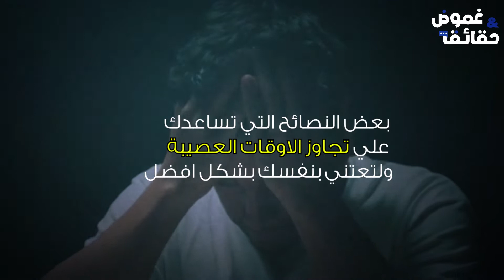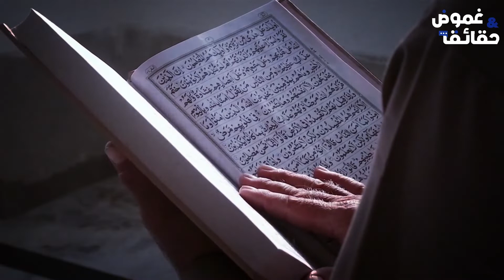7 نصائح تساعدك علي تجاوز الأوقات العصيبة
أنت جيد و لديك ما يكفي و تفعل ما يجب ان تفعله  لذلك خذ نفسا عميقا و استرخ و عش تماما في اللحظة الحالية
يشعر اغلب سكان العالم حاليا بالارهاق النفسي و التوتر  و هذا هو رد الفعل الطبيعي بسبب الظروف الاقتصادية التي يمر بها العالم في الوقت  الراهن و هذا ما يجب ان تكون متاكدا منه و ذلك يعني ضرورة اعتنائك بصحتك النفسية و العقلية حتي لا تفقد السيطرة علي حياتك
تابعنا  لنهاية الحلقة لتتعرف اكثر علي بعض النصائح التي تساعدك علي تجاوز الاوقات العصيبة
ولتعتني بنفسك بشكل افضل

التحلي بالأمل
الاهتمام بالنفس
 تقبل الاخطاء
التخلص من الصداقات السامة
البحث عن هوايات
عبر عما يقلقك
استجب بحكمة للظروف
و في ختام حلقتنا ننصح باتباع هذه النصائح  السبع  و تطبيقها و ستبدأ يوما مفعما بالسلام و ستصبح عقلانيا اكثر و محبا اكثر و ستتمكن من التركيز علي ما يهمك فعلا و ستتجاهل ما لا يجب ان تبدد عليه طاقتك و مواردك و اكتبوا لنا في التعليقات كيف تتعاملون مع الازمات االنفسية و الاوقات العصيبة التي تمرون بها و اخبرونا بمواضيع شيقة تريدون ان نتحدث عنها في الحلقات المقبلة